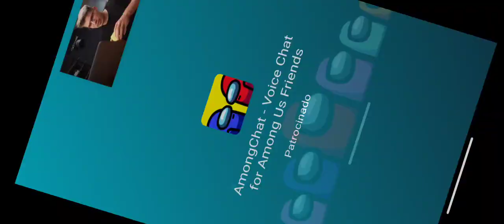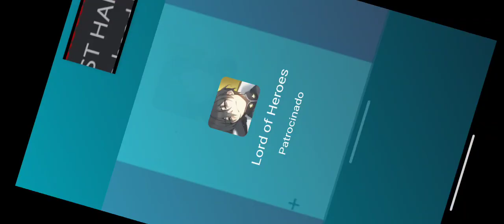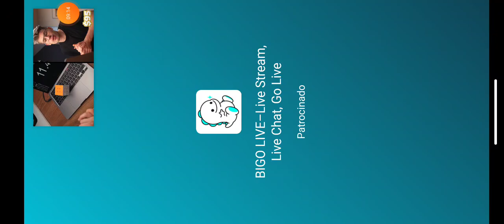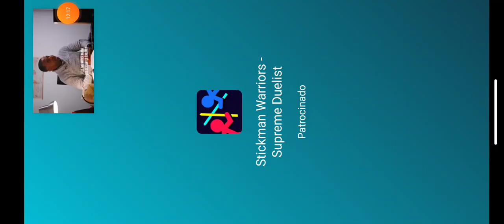i have 20 sub and prat 1#